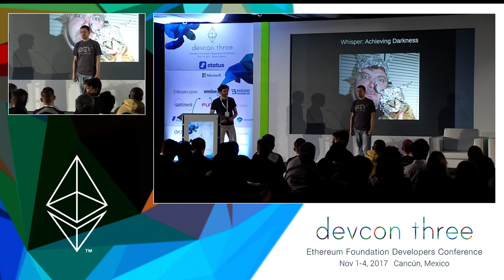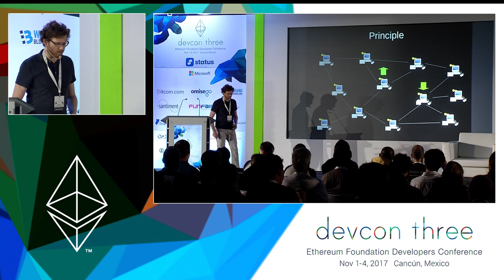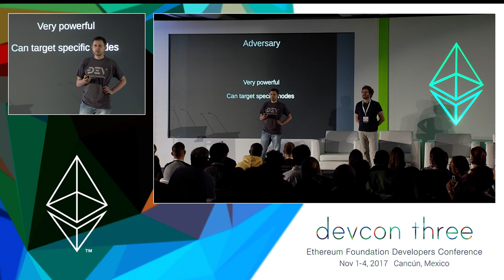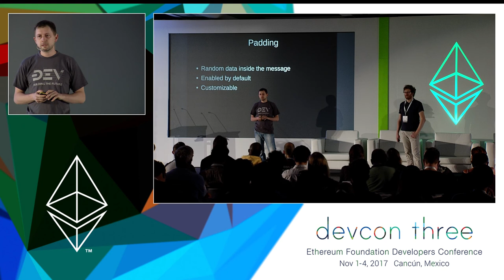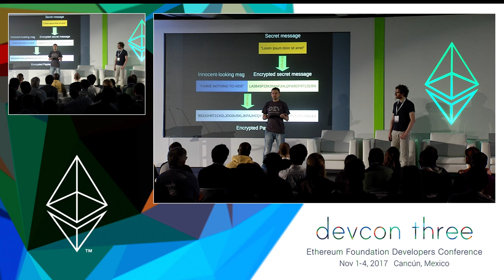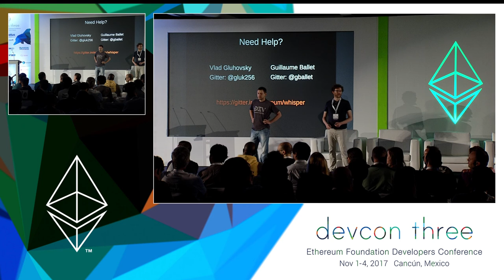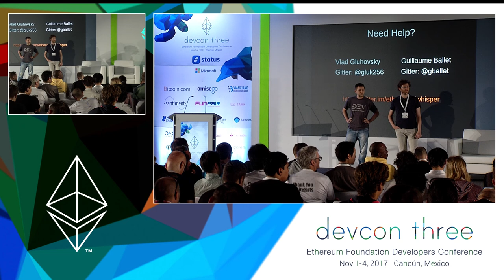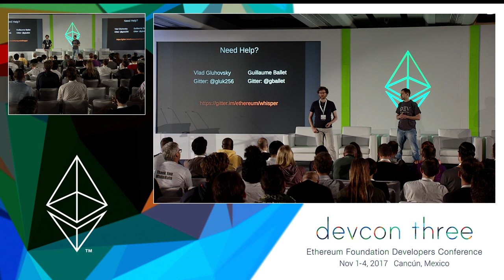Whisper: Achieving Darkness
Vlad Gluhovsky & Guillaume Ballet give their talk titled, "Whisper: Achieving Darkness"

Speaker(s): Vlad Gluhovsky, Guillaume Ballet
Skill level: Intermediate
Track: Privacy